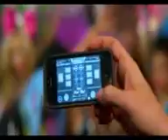LMFAO_Sorry_For_Party_Rocking